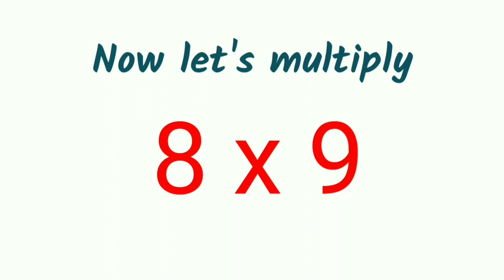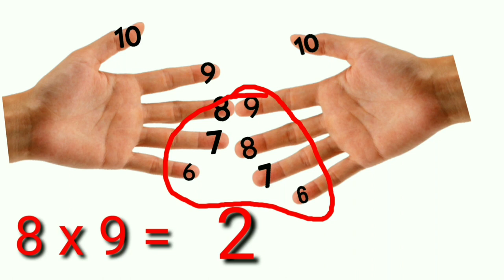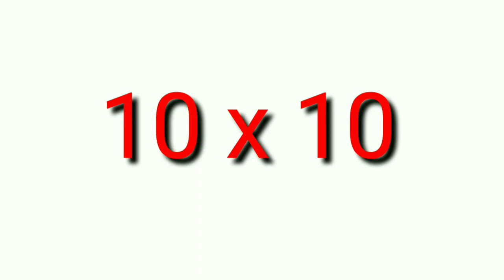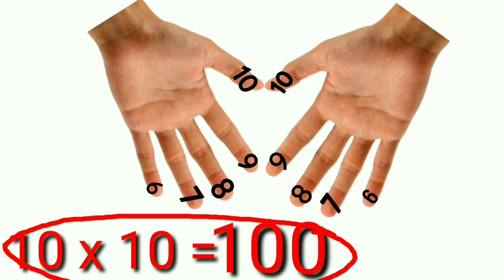Fast Multiplication Using Hands || गोरलैयै सानजाबनाय आदब || Easy Multiplication Tricks || Somaina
Fast Multiplication Using Hands || आखाय फारनैनि हेफाजाबै गोरलैयै सानजाबनाय || Easy Multiplication Tricks is an Educational video about the easy tricks of multiplication using hands or fingers. This easy multiplication tricks will definitely help the school students.

Thanks.

Q. What is in this video?
A. 1. Multiplication short tricks
     2. Finger multiplication
     3. finger math
     4. Speed maths techniques
     5. Learning multiplication
     6. Math multiplication games
     7. Fast multiplication
     8. Speed multiplication
     9. Math multiplication games
    10. Japanese multiplication tricks
    11. Mental math tricks
    12. 10 sec multiplication tricks
    13. Latest multiplication tricks
    14. Finger multiplication in Bodo
    15.  आखाय फारनैनि हेफाजाबै गोरलैयै सानजाबनाय
    16. Fastest multiplication tricks
    17. Speedmath techniques
    18. What is finger math
    19. Multiply fast using fingers
    20. Fast vedic mental math tricks
    21. Learn to Multiply using your hands
    22. Multiplication times table
    23. Easy ways of teaching mathematics

# 15